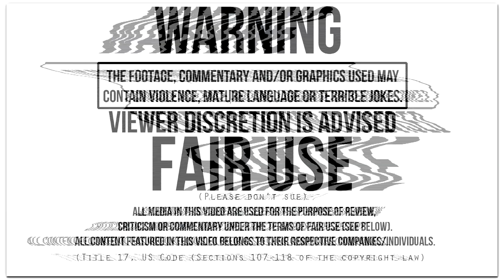If Anime was Banned in Japan | Discuss Anime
Canipa discusses a topic brought up by The Cynical Noob on how anime would evolve if it was completely banned from Japan.

Nichijou
Attack on Titan
Avatar: Legend of Korra
Panty and Stocking
The King of Pigs

All footage is used for the purpose of critique.